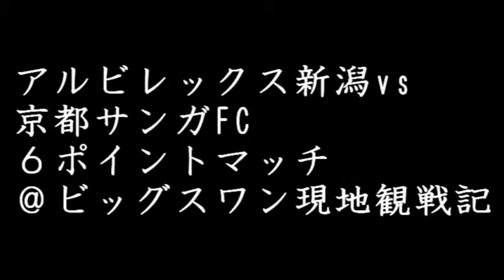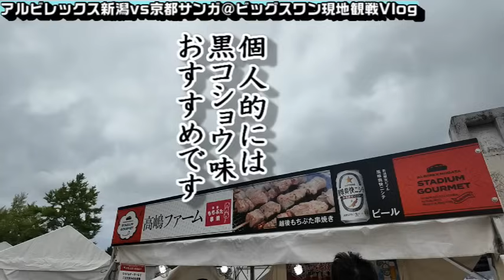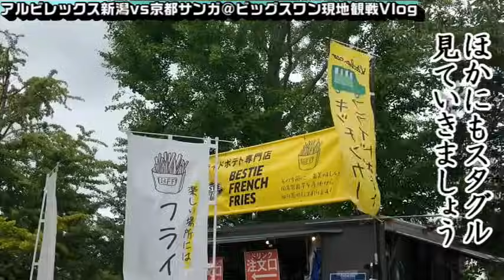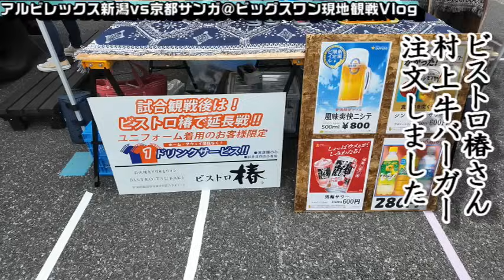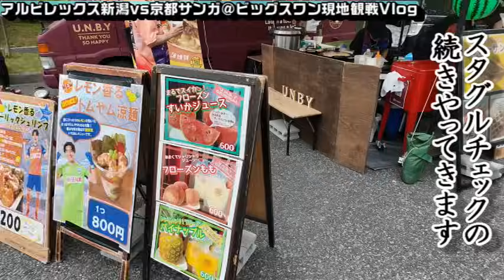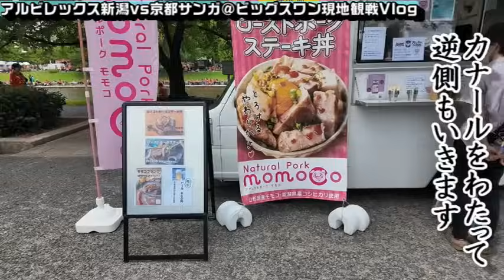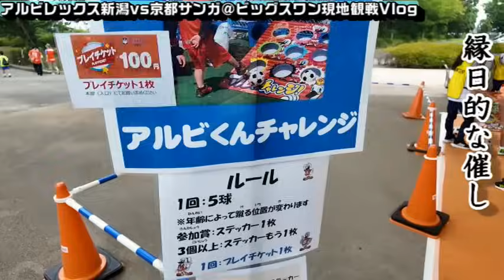【サッカー観戦Vlog】前節の教訓を活かしまくったナイスゲーム【Jリーグ第26節/アルビレックス新潟vs京都サンガF.C./デンカビッグスワン】